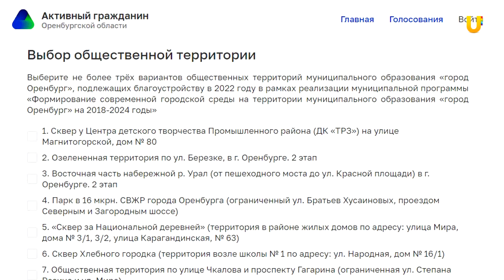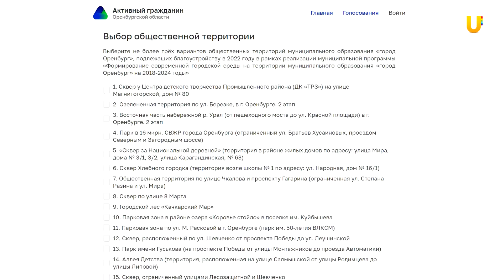UTV. Жители Маяка снова будут бороться за благоустройство парка. Пятничный выпуск за 22.01.2021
В Оренбурге запущено голосование по благоустройству парков и скверов в рамках программы "Комфортная городская среда". В списке претендентов снова оказался парк у ДК ТРЗ. Эта территория боролась за федеральное финансирование в прошлые годы и  занимала 2 место в голосовании, однако, денег на благоустройство так и не нашлось.